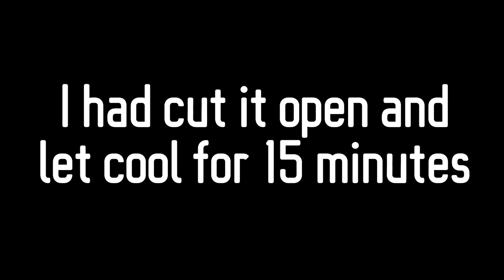El Agave 5LB Monster Burrito Challenge Southaven Mississippi